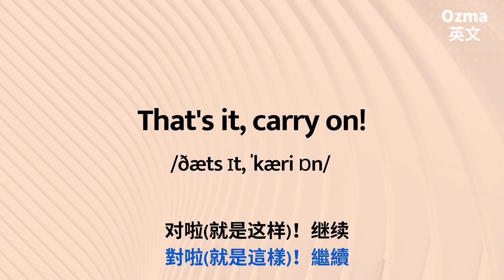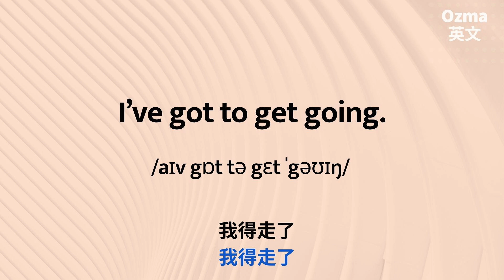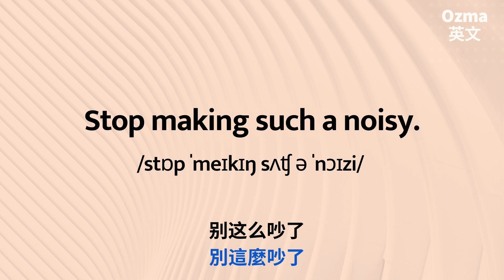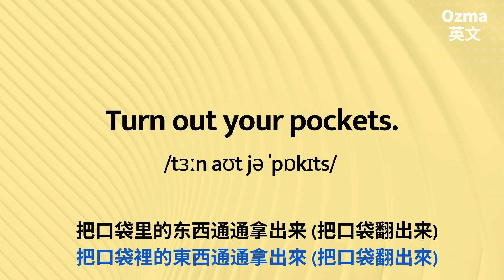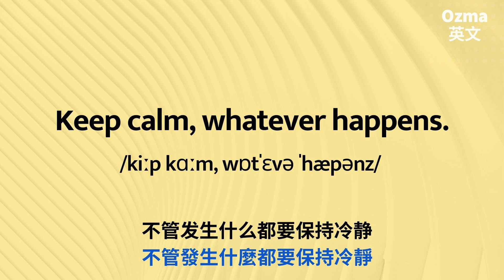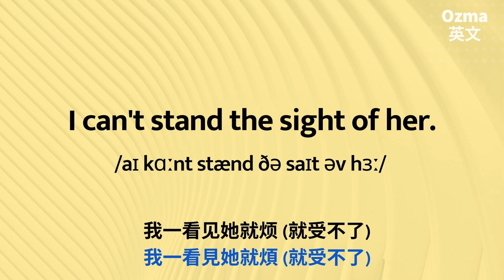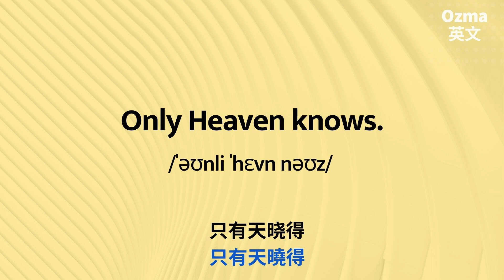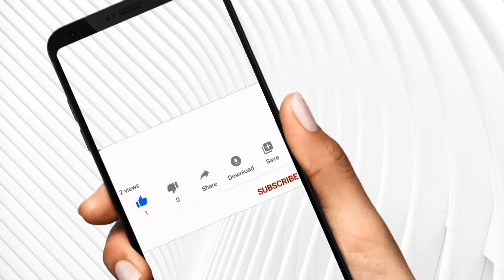簡單從零開口說英文短句200:: 跟讀:: 外師高清發音帶你念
明明學了好久的英語，程度也還不錯，但為什麼還是經常聽不明白嗎？快來學學最「道地英語母語者在生活口語表達的方式」。

越努力離成功越近，你今天夠努力了嗎？

📩與我們聊聊吧Let’s talk！留言給我們。